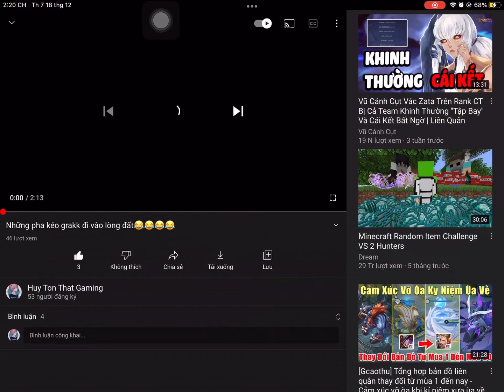Cảm ơn các bạn vì 50 sub🥰🥰